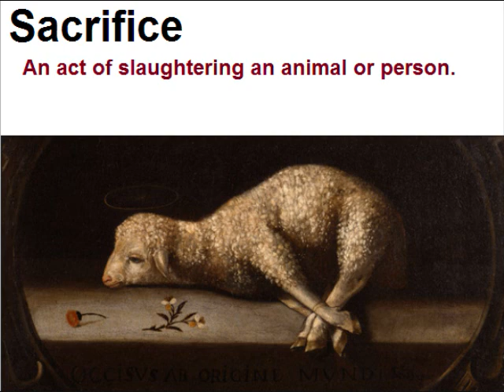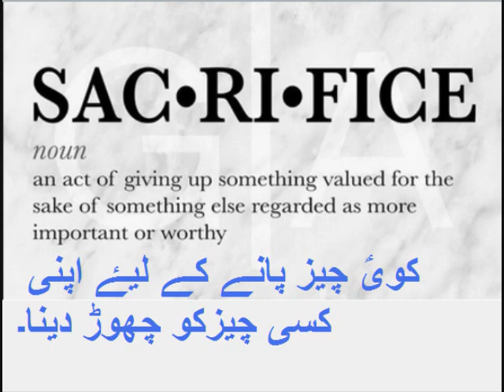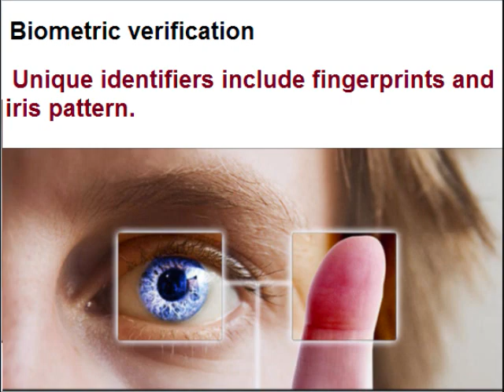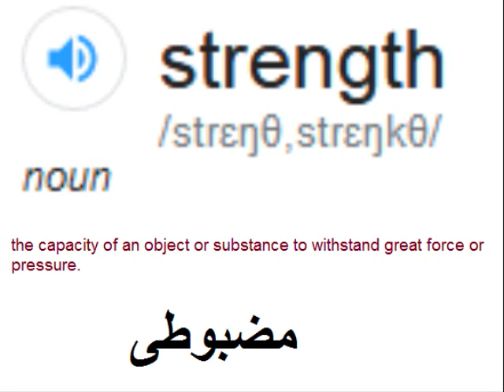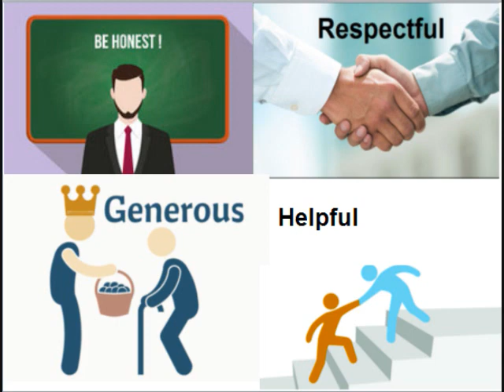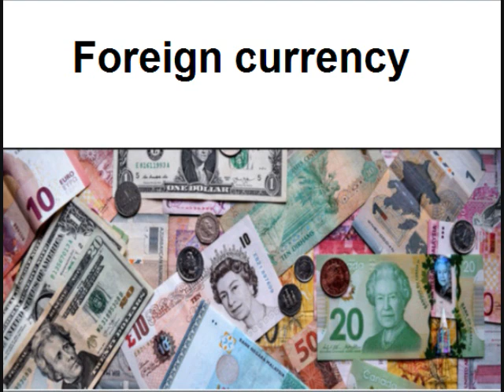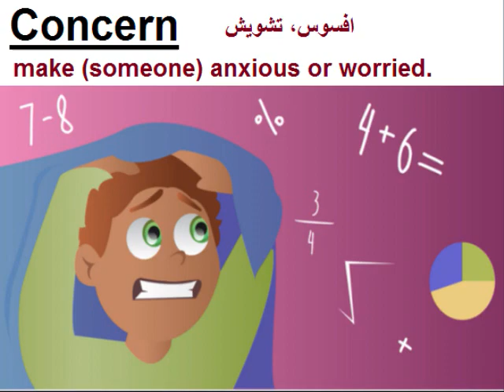English 9 in Urdu/Patriotism/Words Meaning/Sentences/unit 2.12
9th English unit 2.12, English Vocabulary in Urdu translation